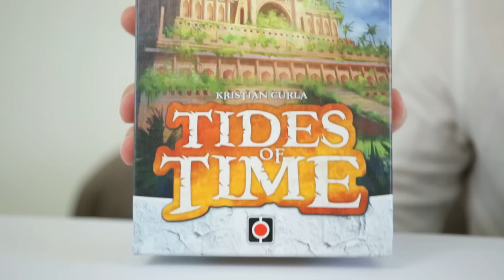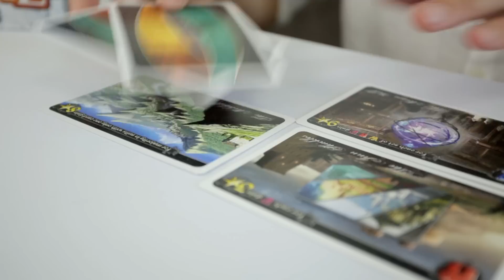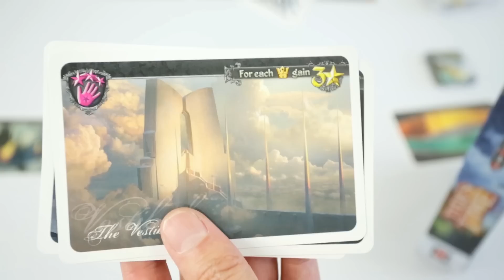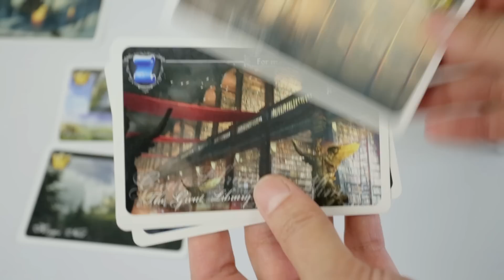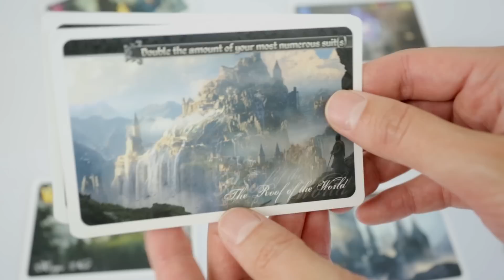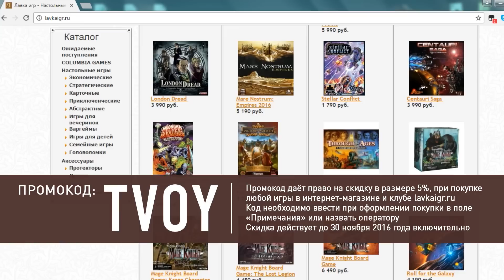Настольная игра "TIDES OF TIME" Обзор (Во что ещё поиграть вдвоём?)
Игру покупай, любимому каналу помогай ;)

TIDES OF TIME
Tides of Time — минималистичная карточная «цивилизация» для двух игроков. Основу игры составляют драфт и сбор комбинаций, а её антураж — восход и закат древних цивилизаций. В начале каждого раунда игроки получают по 5 карт. Каждый ход игрок оставляет себе одну карту, а остальные передаёт сопернику. Карты бывают пяти разных мастей и приносят в конце раунда победные очки. Их количество зависит от собранных игроком мастей и выполнения приведённых на его картах условий. Также в конце раунда игрок оставляет одну из собранных им карт на последующие раунды, выложив её перед собой. Ещё одну карту он отправляет в коробку, и она в дальнейшем в игре не участвует. Игрок, набравший больше очков по итогам трёх раундов, объявляется победителем.

LAVKAIGR.RU
Интернет-магазин настольных игр
в Санкт-Петербурге

В нашем магазине в наличие всегда большой ассортимент настольных игр - от локализованных, до никогда не издававшихся в России. От проверенных временем хитов, до самых последних новинок.

Мы находим и привозим даже те игры, которые давно не издаются. Если Вы ищете какую-то игру, и уже отчаялись найти ее - обращайтесь к нам и мы будем искать ее вместе с Вами!

Hello! You are  watching "Tvoy Igrovoy" youtube channel (a channel about board games).There are currently 2 hosts on this channel - Phil and Dennis.We make high-quality content, working with both leading publishers and independant developers. Here you can find board game reviews, including our personal opinion, themed game selections, tops, letsplay videos, streams and unboxing videos.